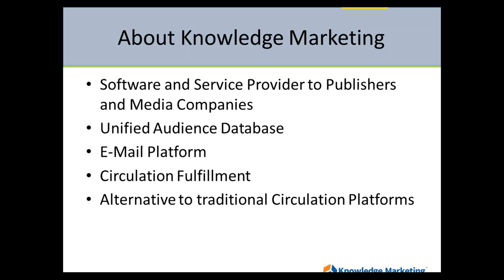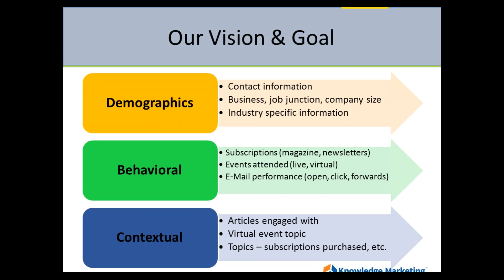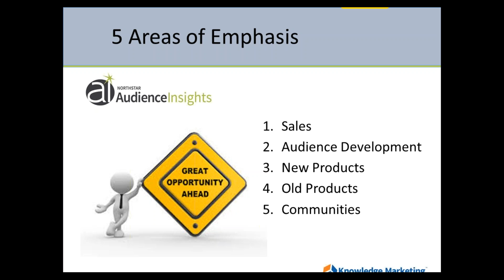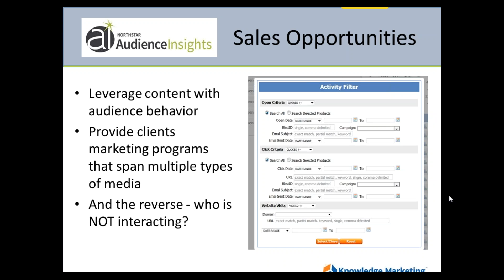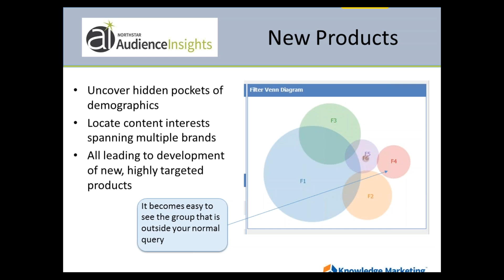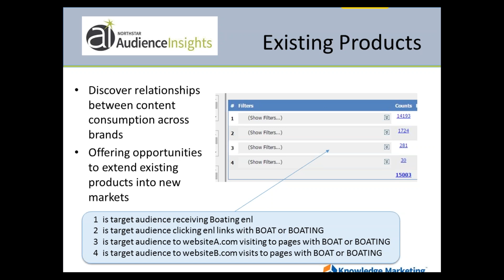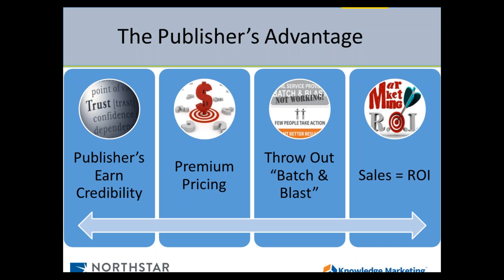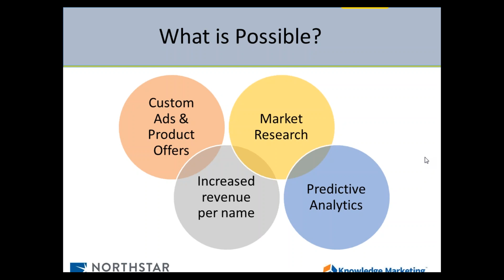How Northstar Travel Media Dominates with Audience Insights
Three years ago, Northstar Travel Media made the bold move to focus its energy and investments on becoming the powerhouse of industry insight for the markets they serve. Before building a “Unified Audience Database” went mainstream, Roberta Muller led the efforts to build a consolidated platform of demographic, behavioral and contextual data. They branded their unified database as Audience Insights and it quickly became the most powerful asset in their sales arsenal.

Fast forward to today and Northstar is using Audience Insights to innovate products, deliver high value content, produce successful lead programs and drive up organizational value.

In this 45-minute, complimentary webinar, Roberta Muller, SVP of Product Development at Northstar Travel Media will give you some real world advice on how to unify and monetize your most valuable asset.

Topics covered include:

• Architecting your database asset
• Using data to drive new sales programs
• Improving email efficacy and reducing list fatigue
• Using data to develop new products
• Leveraging data to extend existing products to new markets
• How data helps create profitable communities within their audience